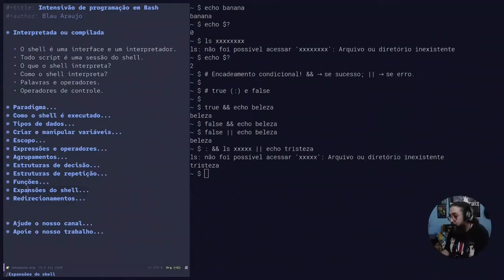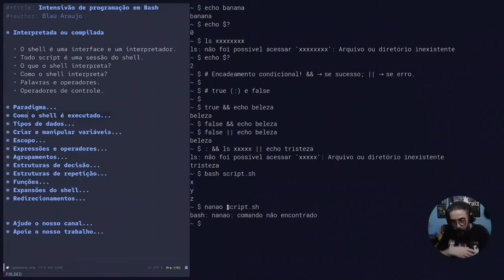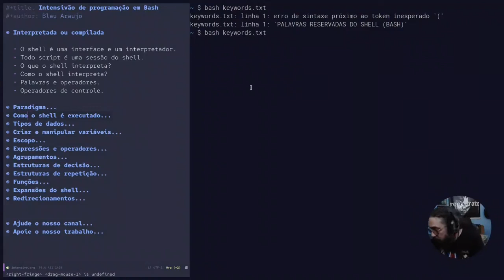Intensivo de programação em Bash #8: Dúvida sobre execução de scripts